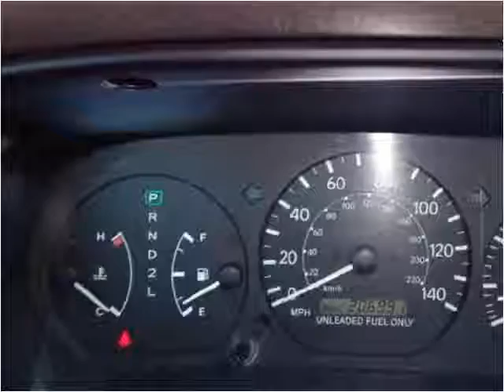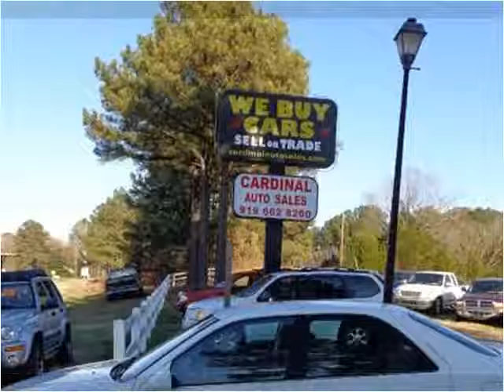1999 Toyota Camry Used Cars Raleigh NC